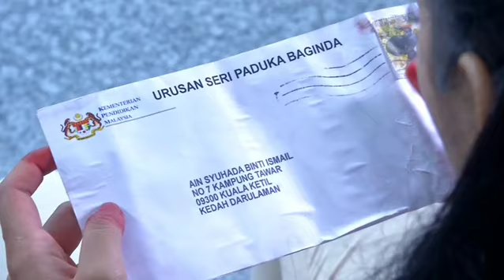Klip Ep15 Suamiku Mr Blind - Lagu Haruskah - Asmidar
Yg takde Unifi boleh jer download Unifi PlayTV di google playstore/ apps store ya
Boleh ulang tengok di Unifi ondemand.
Setiap Isnin-Khamis jam 9mlm. Sebuah adaptasi drama 30 episod
The casts
Sebuah arahan @rusdiramliofficial
Sebuah novel @danisyarahmat
Terbitan @karyaseni
Skrip